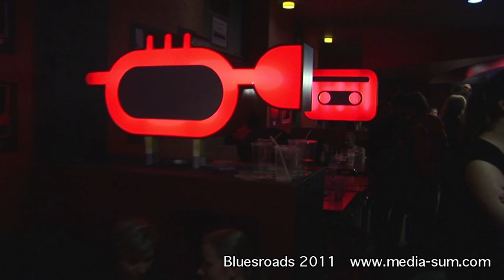Hard Times Trio - Bluesoads - Krakow - 24 -33 min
Łukasz Wiśniewski -- harmonijkarz powszechnie uznawany za jednego z najlepszych w Polsce, a także charyzmatyczny wokalista obdarzony potężnym, głębokim głosem. Zdobywca wielu nagród za kunszt instrumentalny na festiwalach w całej Polsce. Znakomicie spełnia się w roli frontmana ciężkiego, blues-rockowego Blue Machine, jak również jako solista piosenkowego Limbo. W Hard Times daje się poznać jako muzyk doskonale poruszający się również w oszczędnej, akustycznej stylistyce. Jako ceniony nauczyciel gry, współpracował m.in. z Bartoszem Łęczyckim i Romanem Badeńskim; w Krakowie organizuje i prowadzi cykliczne warsztaty harmonijkowe.

Piotr Grząślewicz -- utalentowany gitarzysta młodego pokolenia. W wieku zaledwie 20 lat dołączył do składu zespołu Funk de Nite, którego wcześniejszymi gitarzystami byli Marek Raduli, Jarosław Śmietana i Jacek Królik. Niedługo później rozpoczął współpracę z blues-rockową grupą Blue Machine. Koncertował oraz nagrywał z artystami takimi jak Bryan Corbett, Liam MacMhurri, Christoph Titz, Saskia Laroo, Warren Byrd, Simeon Lenoir, Paweł Mąciwoda, Gienek Loska, Atma Anur, i występował na licznych festiwalach jazzowych i bluesowych w kraju i za granicą (Niemcy, Austria, Wielka Brytania, Chorwacja, Łotwa).

Marcin Hilarowicz -- na co dzień gitarzysta zespołu „Que Passa", specjalizujący się w szeroko pojętej muzyce flamenco-fusion. Jego styl to mieszanka muzyki hiszpańskiej, jazzu i bluesa podparta wyjątkową muzykalnością oraz techniczną wirtuozerią W swojej bogatej muzycznej karierze występował na wielu międzynarodowych festiwalach (Hiszpania, Mołdawia, Rumunia, Francja, Niemcy,Włochy) oraz współpracował z tak wybitnymi muzykami jak: Bernard Maseli, Jacek Królik, Kuba Badach, Tomas Sanchez, Paweł Mąciwoda, Marcin Gałażyn (Motion Trio).